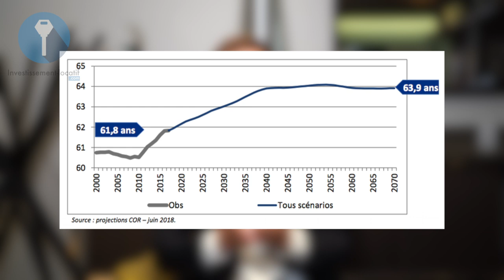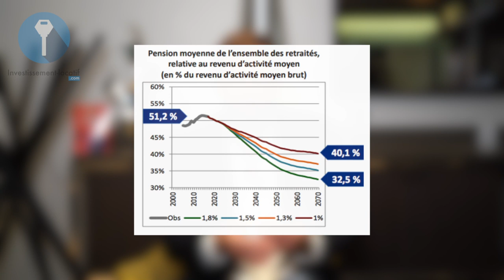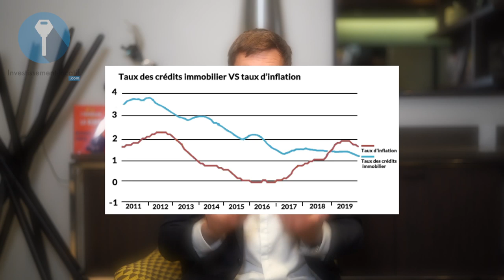RÉFORME DES RETRAITES : Comment la préparer pour s'assurer des REVENUS !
Comment S'ASSURER une RETRAITE alors que l'actualité n'est pas optimiste sur le sujet ? 💸

Vous souhaitez vous assurer des revenus pour votre retraite afin d'éviter une baisse de votre niveau de vie ? C'est possible et même indispensable ! Profitez des taux immobiliers au plus bas pour investir dans la pierre.
Dans cette vidéo, j'aborde des sujets d'actualité comme la réforme des retraites et les taux d'emprunt immobilier. Profitez de ces taux bas pour sécuriser votre avenir : plus que jamais, les retraites ne vous sont pas assurées. Vous devez trouver une solution compensatoire.

Je m'appelle Manuel Ravier. J'ai 33 ans, je suis investisseur immobilier et je dirige la société Investissement Locatif que j'ai co-fondée en 2011 avec Mickael Zonta.
A titre professionnel, j'ai réalisé plusieurs centaines de projets pour le compte de clients investisseurs.

Mon équipe est composée de 120 personnes spécialisées dans chaque métier lié à l'investissement immobilier. Et nous avons énormément de chance parce que notre équipe est composée de talents exceptionnels.

A titre personnel, je suis investisseur avec plusieurs millions d'euros de patrimoine, composé d'immeubles de rapport, de colocations, de location à usage d'habitation et de locaux professionnels. Je suis un investisseur actif avec plusieurs projets en cours en permanence.